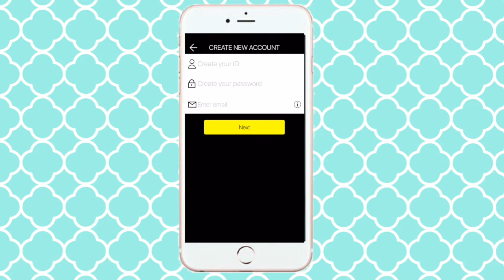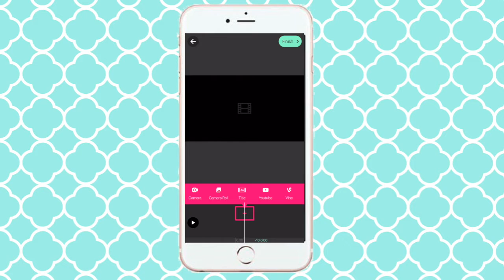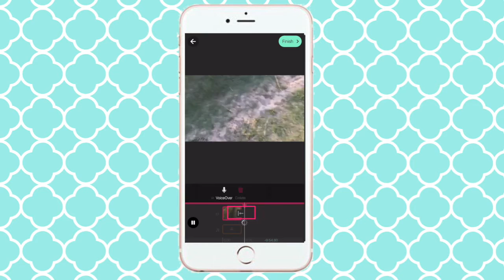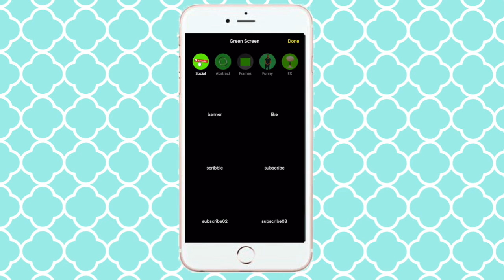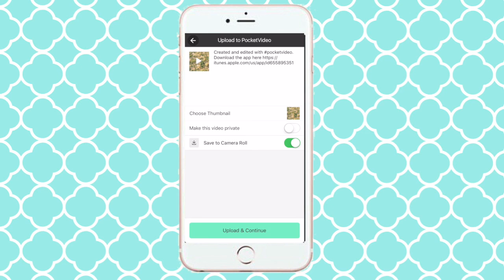Pocket Video Tutorial: Part 3 | Alyiah Savoy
Some of you had some similar questions which are answered in this video. Check out part one and two linked below if you missed them!

If you have any request, click on the discussion tab on my channel and tell me there! xo

ask.fm: alyiahsavoy
periscope: alyiahsavoy

Song: Taylor Swift- Shake it off (Audio)